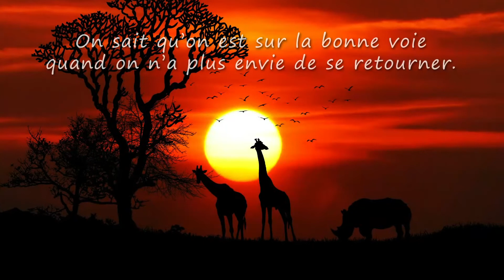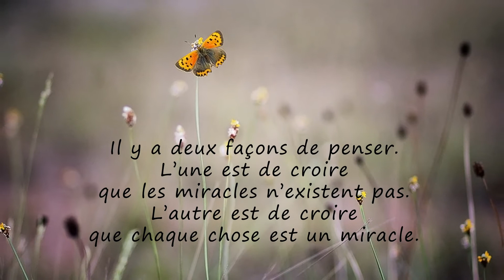Cousin, TOUS MES VOEUX❤️ (bonne fête, joyeux anniversaire, santé, argent)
A travers cette courte vidéo cadeau "votre Cousin vive la vie" montrez avec originalité à quel point cette personne formidable compte dans votre vie.
Cette vidéo est idéale pour accompagner les messages "Joyeux anniversaire !" ou encore "je t'aime...".